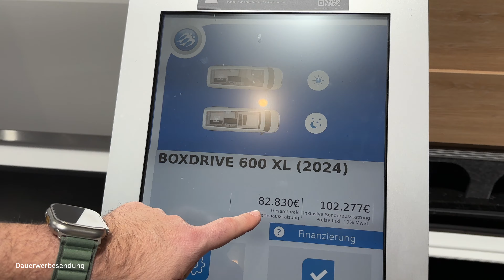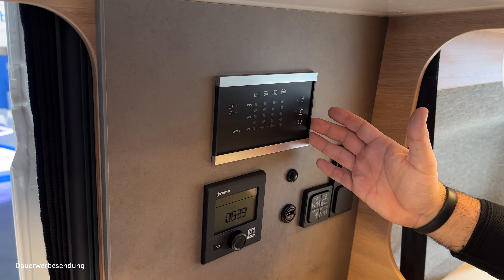Knaus Boxdrive 600XL MAN TGE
Heute schauen wir uns einen Knaus Boxdrive 600 XL auf MAN TGE Basis mit Raumbad an.

Amazon Partnerlinks

Mein Equipment

👉 Kamera 1: *
👉 Kamera 2: *
👉 V-Log Kamera: *
👉 Drucker für unterwegs
👉 Ecomat2000 Tasche : *
👉 Skotti Grill: *
👉 Skotti kompatibles Gas: *
👉 Skotti Plancha: *
👉 Skotti Boks: *
👉 MPPT Solarladeregler: *
👉 Festplatte für unterwegs: *
👉 Festplatten Raid System: *
👉 Webcam Abdeckung: *
👉 Isoliermatte Aussen: *
👉 Einbruchschutz Fahrertür Prick Stop : *
👉 Kabeltrommel Brennestuhl 25m: *
👉 Osram Nightbreaker: *
👉 Silwy Weingläser: *
👉 Silwy Kaffeetassen: *
👉 Silwy Trinkbecher: *